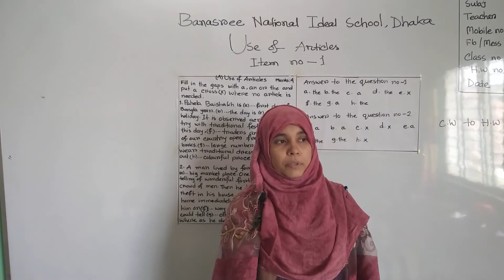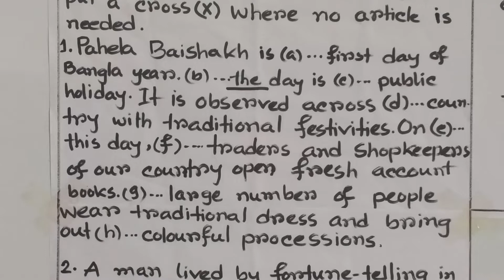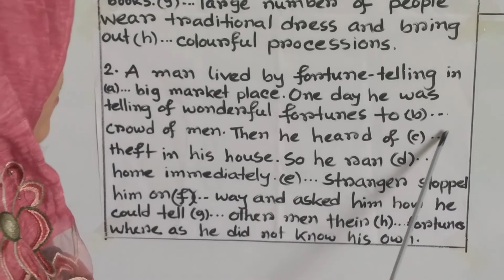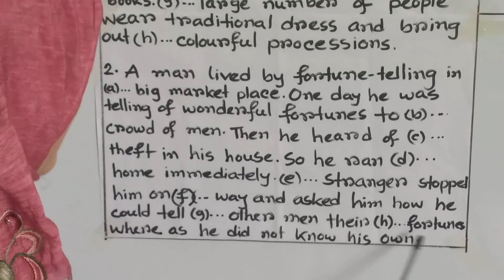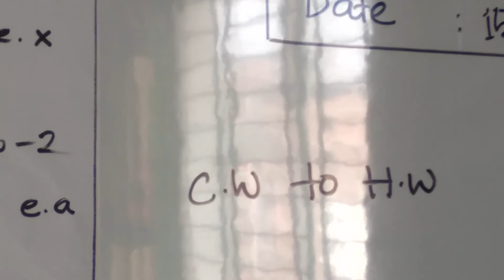Class: Seven, Subject: English 2nd Paper (Class No-18), Topic: Use of Articles Item no-01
Annual
Class: Seven
Subject: English 2nd Paper(Class No-18)
Topic: Use of Areticles Item no-01
Teacher: Arzumoni